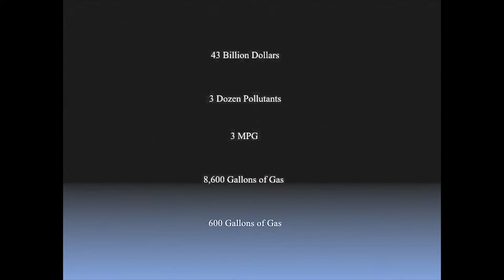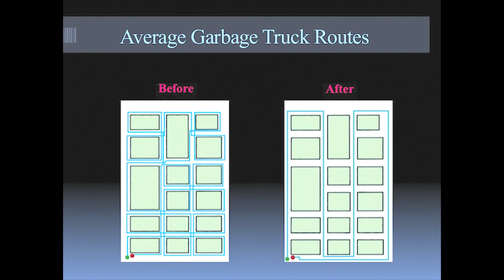Waste Management: John Kimura at TEDxYouth@DavinciSchools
John is a freshman currently attending Da Vinci Science. John is particularly passionate about engineering, specifically in the aeronautical field. In his free time he enjoys listening to music, falling asleep on his friends' roofs, and listening to music while falling asleep on his friends' roofs. His favorite band is The Strokes, though he is also a fan of Modest Mouse and The Red Hot Chili Peppers. His least favorite type of roof is Spanish style shingles, because their curved and hard qualities make for poor sleeping accommodations. He chose Waste Management for his TEDx talk because he felt it was an extremely simple solution that would bring in more money for the city. He is a fan of simple things.